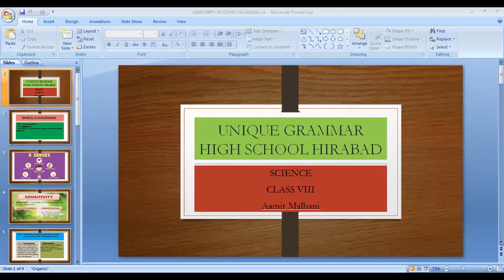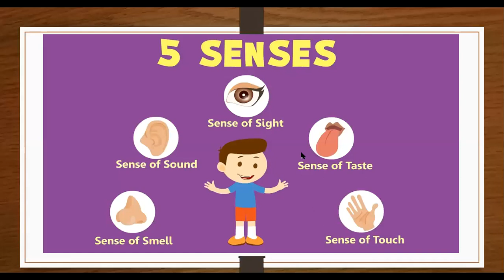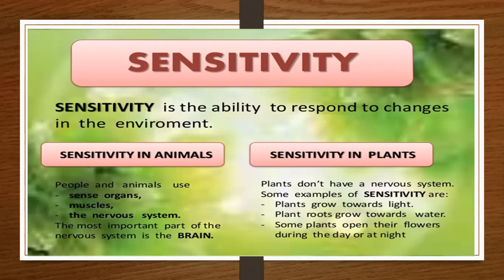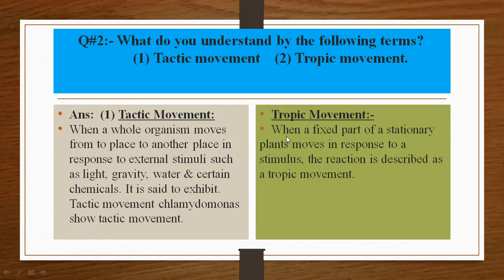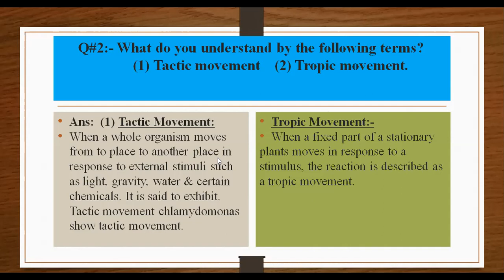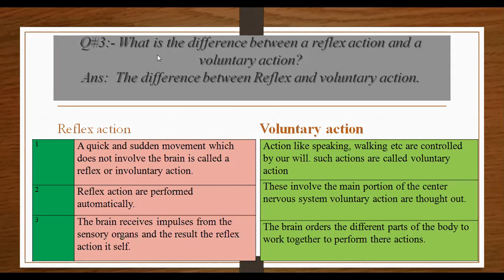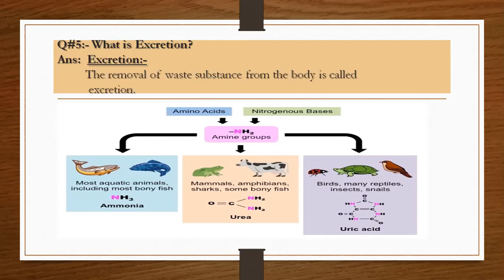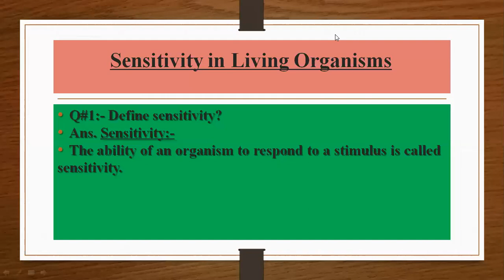8th | Science | Chapter-1 | Sensitivity in Living Organism | Part-1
UNIQUE EDUCATION